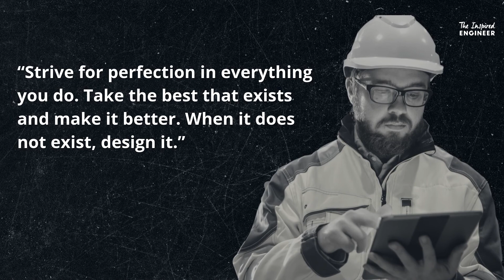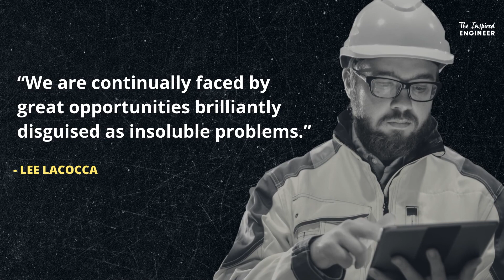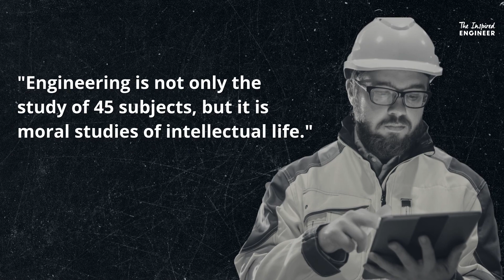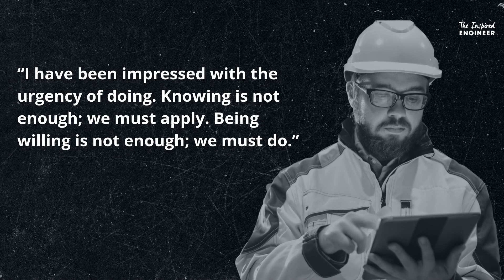WE ARE ENGINEERS! TOP 10 inspirational Engineering Quotes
Derive inspiration and get motivated to be the best engineer you can be. In this video we take a look at some of the most inspiring quotes about engineers and engineering - its a Nobel profession, we do it because it's who we are.